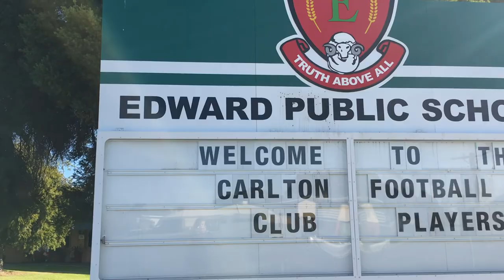2018 Carlton Visit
The Carlton FC took the time to fly up to Deniliquin to visit some of the primary schools and have a kick with the kids.